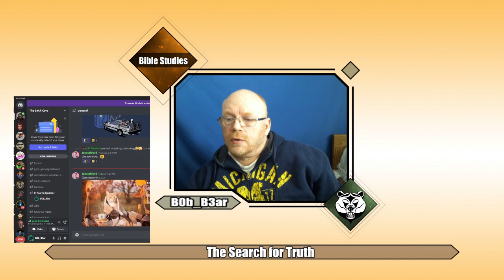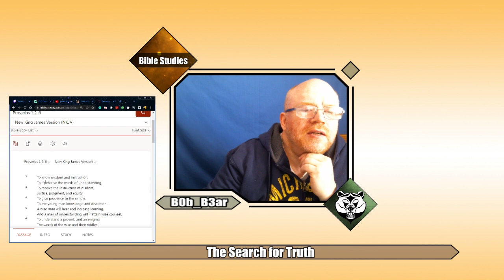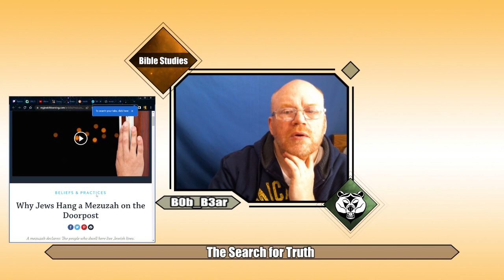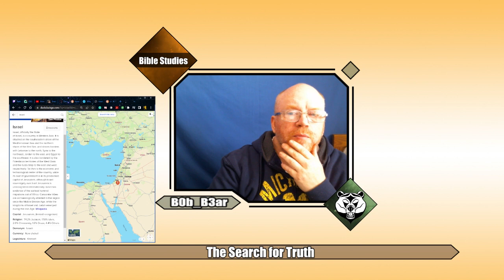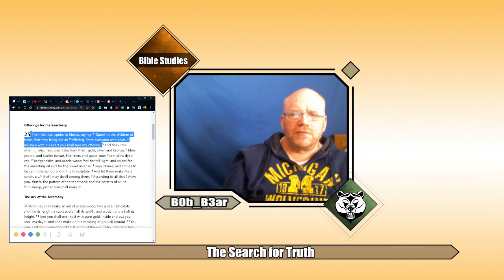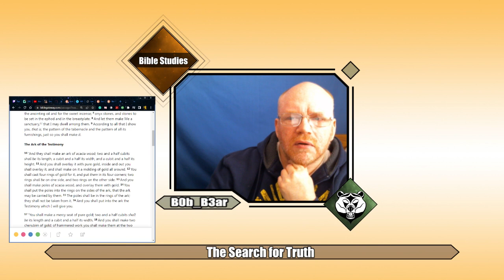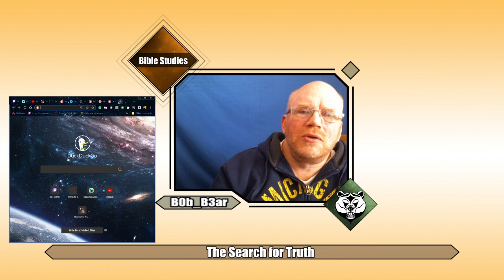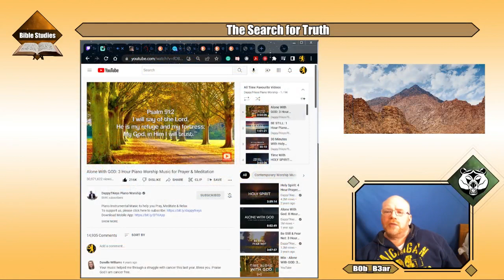Sunday Afternoon Bible Study: The Search for Truth April 10, 2022